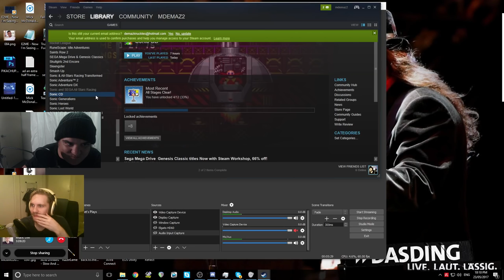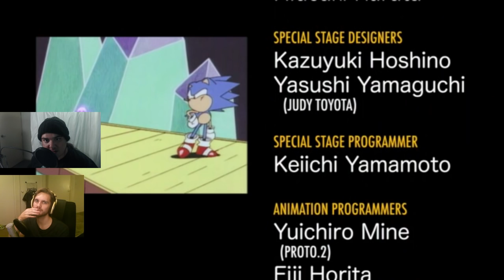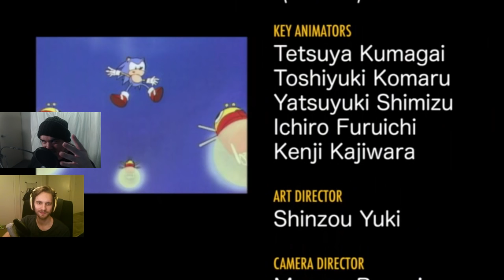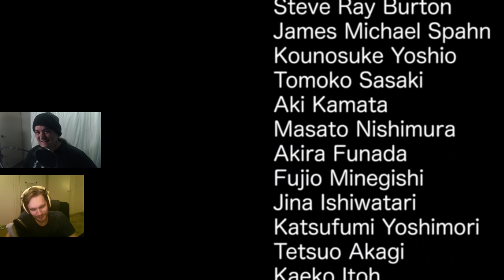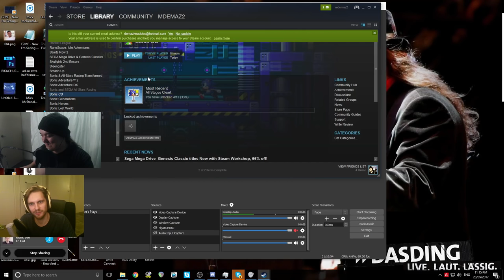Let's Play - Sonic the Hedgehog CD (PC) (feat. Mark Lee)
In this video, me and Mark Lee Let's Play the game, Sonic the Hedgehog CD, for the PC.

Recorded on the 23rd of May, 2017.